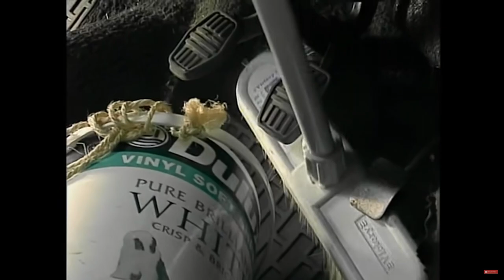Win on Sunday Mr. Bean Style! Issi Classic Races! Let's Play GTA5 Online!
Time to get my "Bean" on in some Issi Classic Stunt Races.